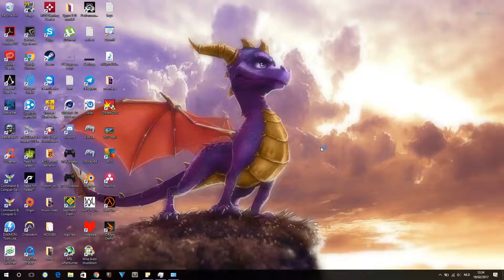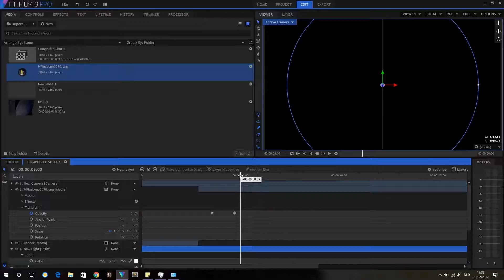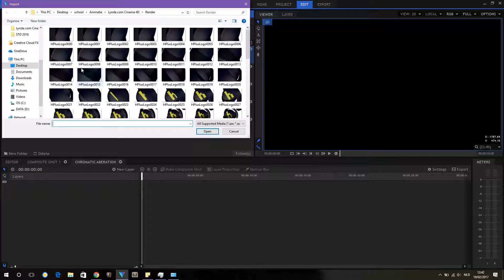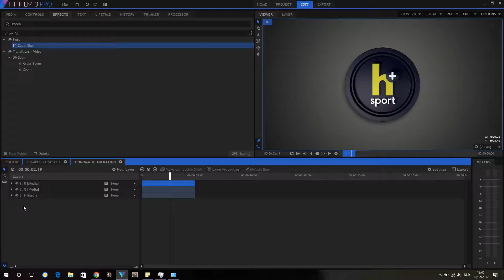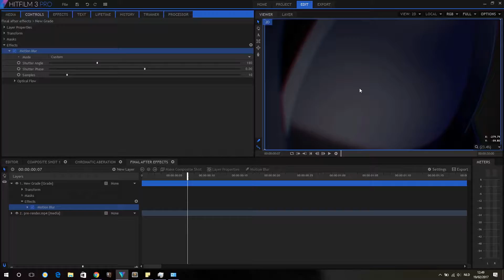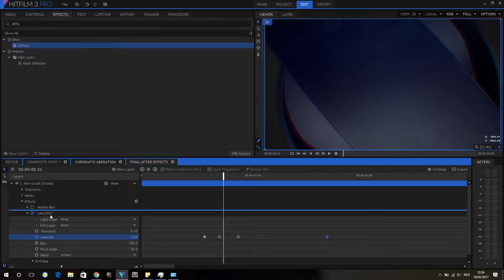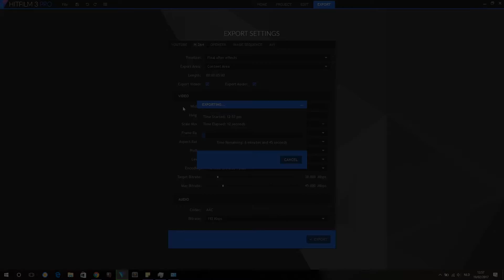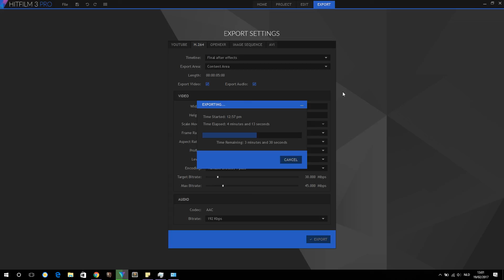Adding effects to the Logo - A normal speed process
I repeat this is not a tutorial! just uploading something as promised!!
(I do not own the logo)
oh and something super cool. future timelapses are going to be 60fps! yay!!
specs:
Intel Core I7-6700HQ
Nvidia Geforce GTX 1060 6GB VRAM
8+16 GB DDR4-2133MHZ RAM (Max supported ram)
128GB M2 SSD + 1TB 7200RM HDD